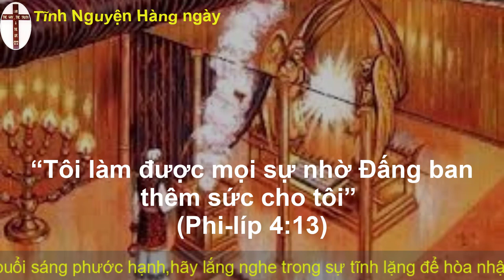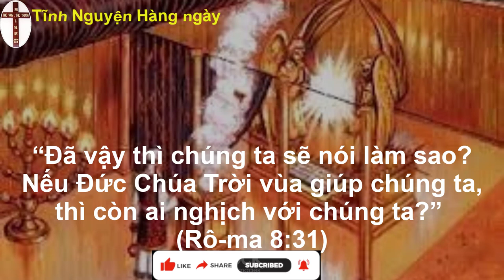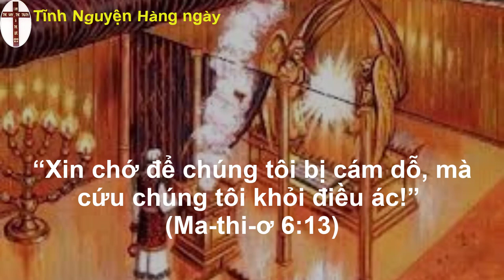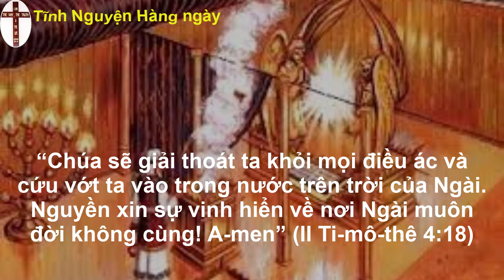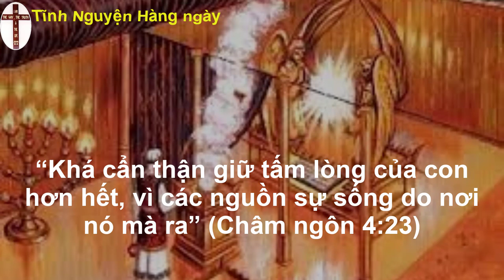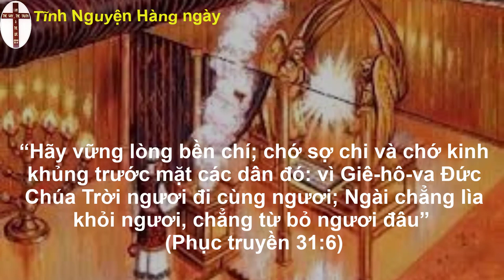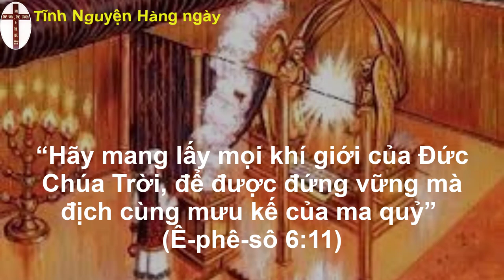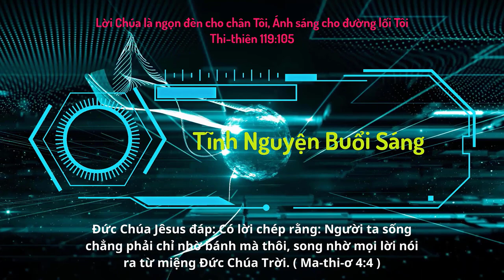Oneway Radio | Tĩnh Nguyện Hằng Ngày 02/05/2023